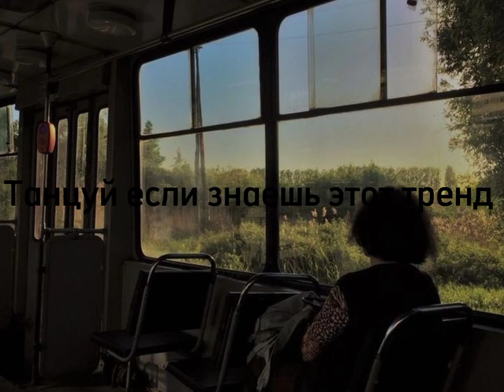танцуй если знаешь этот тренд 2022 Айко утегенова Айзере